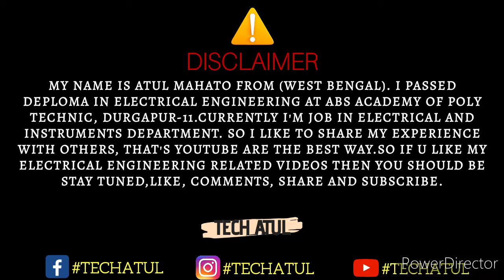Current explained, what is Electric current. Tech Atul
Hey guys...
Questions solved:
Q. What is current?
Q. Basic concept of current?
Q. Fact of current?
Q. Types of current?
Q. Unit of Electrical current?